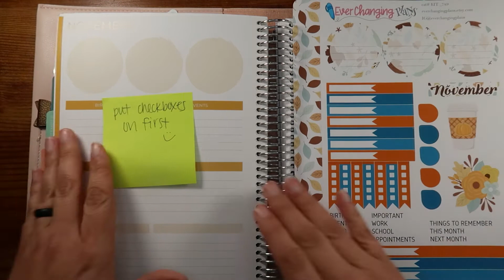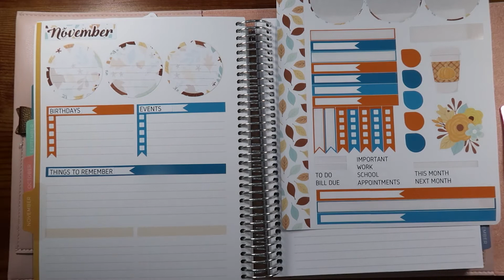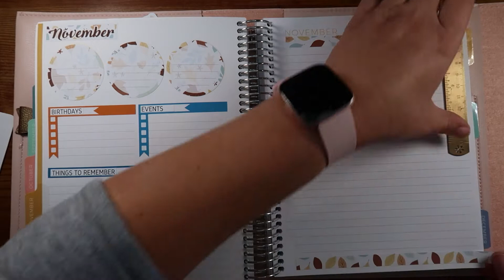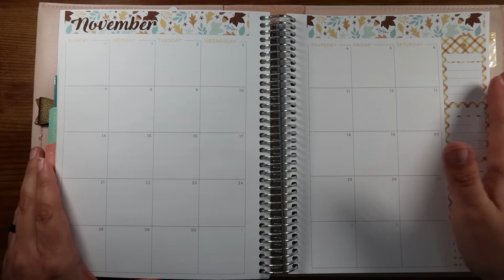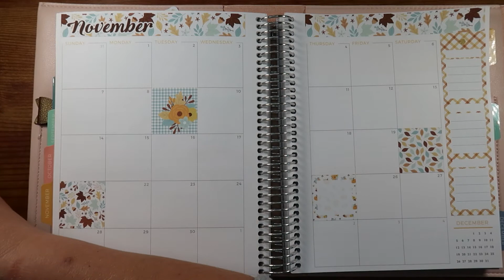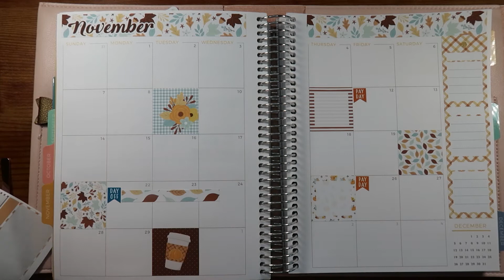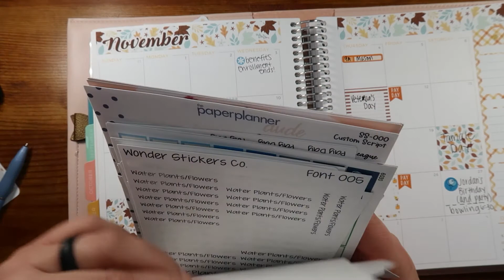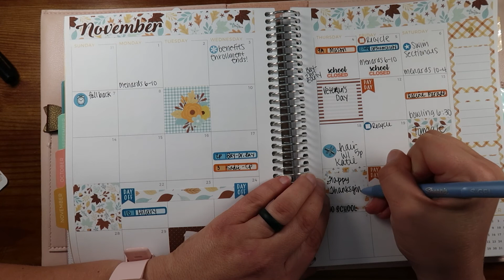NOVEMBER MONTHLY PLAN WITH ME | EVER CHANGING PLANS | PLUM PAPER DAILY 7X9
Hi MamaRhi Fam -
I hope you are doing awesome! XOXO - Rhiannon

Life in Envelopes (YOUTUBE15) - Tell Jennifer I sent you!
Joey's Plans - CUSTOMIZED EC PLANNER COVERS! (MAMARHI15)

My faves right now:
Tombow White Out
Sarasa Grand
Zebra Mildliners
Color Dot Markers (knock off ZIG)
Post-Its (random, I know)
The most amazing in wash scent boost (for real)
A seriously amazing children's book

**Some of these links are affiliate links which means I may make a small commission if you choose to shop using my link** Thank you so much, I sincerely appreciate your support of the MamaRhiPlans channel. HUGS!!!